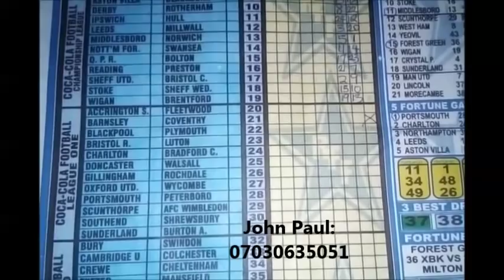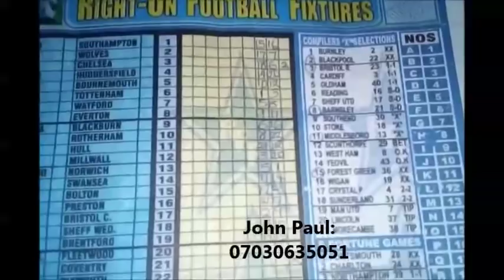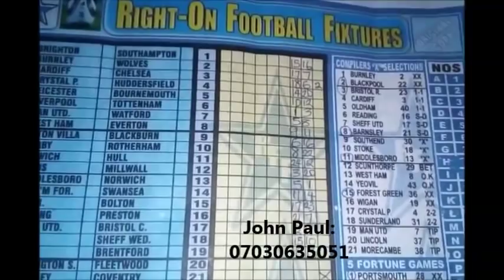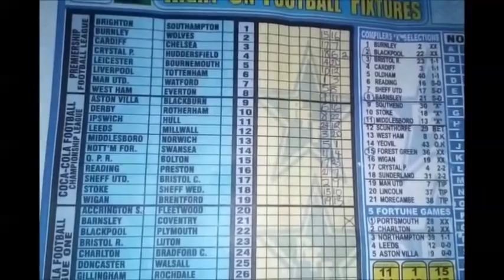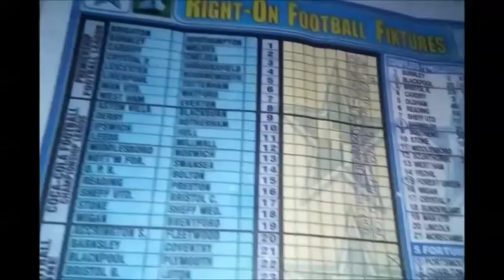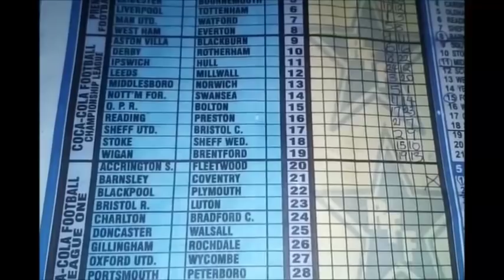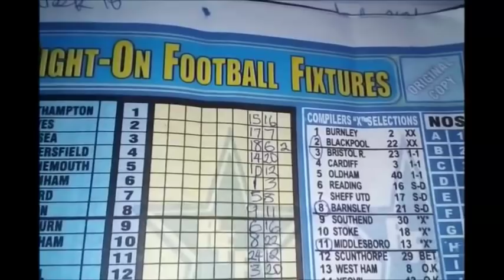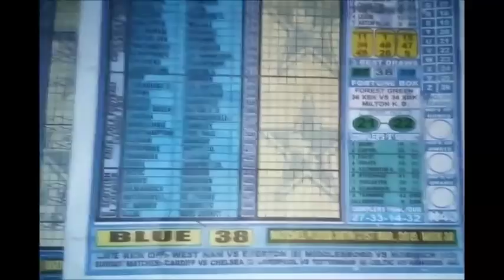Week 38 Right-On Football fixtures free forecast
The banker pool banker pair from Right-on football fixtures for Week 38, 2019